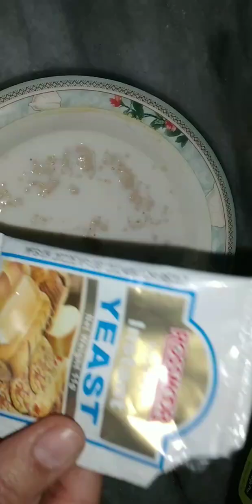Donats Recipe Donuts🍩soft&delicious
Easy method for donuts very soft and yummiest donut ever recipe by Maidazaheer